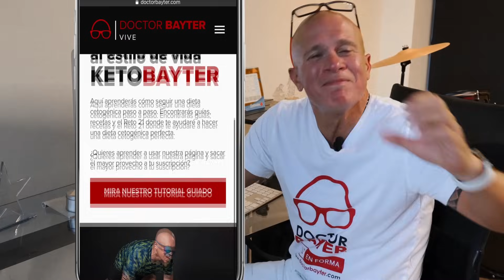Recetas Keto Premium para 2 Días [Desayuno - Almuerzo - Cena] 🥑🥓🥚🍗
ENTRA AQUÍ ▷▷ más de 120 menús y recetas

¿ALIMENTOS? ¿MENÚS? ¿RECETAS?🥑🥓🥚🍗